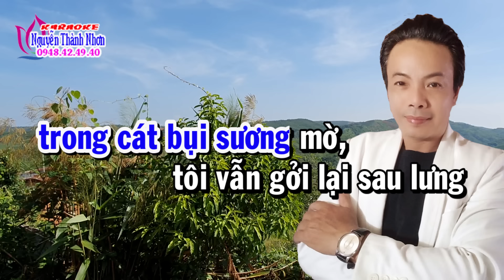Karaoke trích đoạn MÙA THU TRÊN BẠCH MÃ SƠN - THIẾU ĐÀO [Hát cùng Ns Ngọc Trắng]